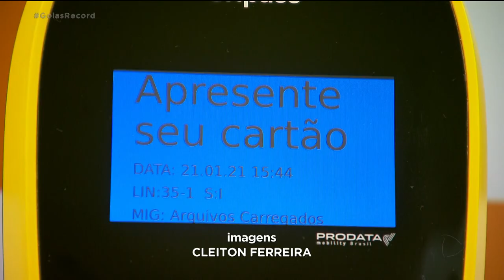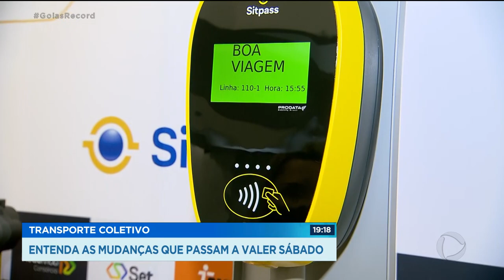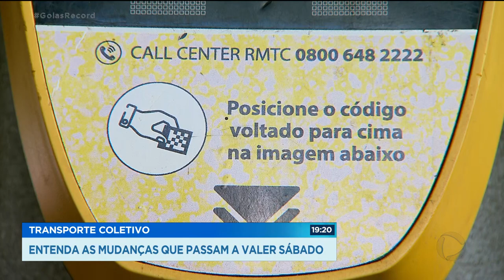TRANSPORTE COLETIVO: ENTENDA AS MUDANÇAS QUE PASSAM A VALER SÁBADO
E EM MEIO A ESSA CONFUSÃO QUE É O TRANSPORTE COLETIVO DE GOIÂNIA, OS PASSAGEIROS ESTÃO APREENSIVOS COM AS MUDANÇAS DE TECNOLOGIA NO SISTEMA DO SITPASS, QUE COMEÇAM A SER IMPLANTADAS NO SÁBADO. O CONSÓRCIO QUE REÚNE AS EMPRESAS GARANTE QUE NÃO HÁ MOTIVO PRA PREOCUPAÇÃO A ÚNICA COISA QUE O PASSAGEIRO DEVE FAZER NO SÁBADO É PASSAR O CARTÃO NO EQUIPAMENTO ELETRÔNICO E ESPERAR DEZ SEGUNDOS PARA QUE ELE FAÇA A LEITURA DAS INFORMAÇÕES. PRA ISSO, É IMPORTANTE QUE O CARTÃO ESTEJA EM MÃOS, FORA DA BOLSA.